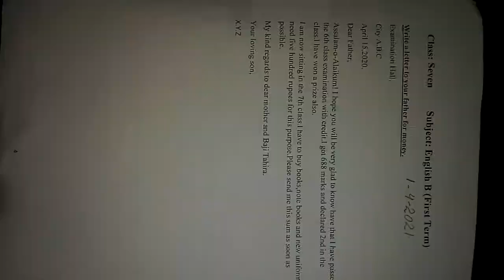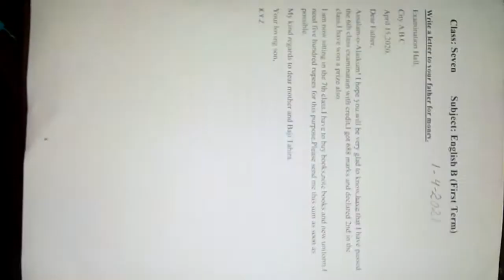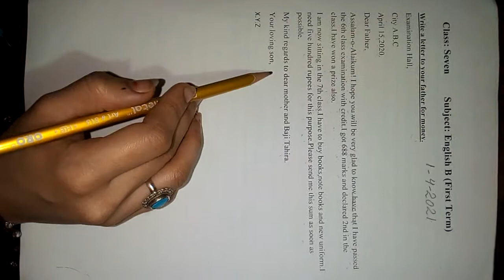|Class 7|English B|Letter to your father for money| 01-04-21